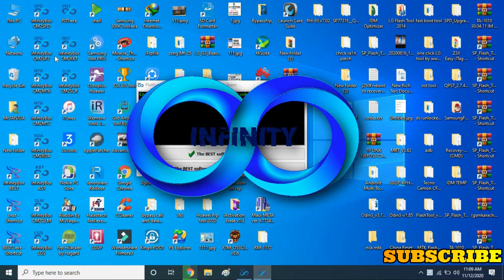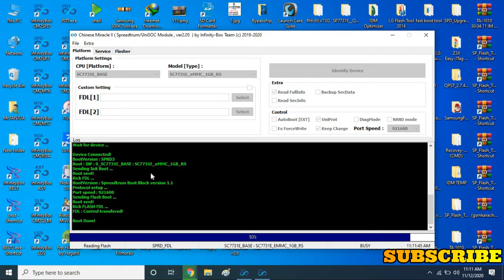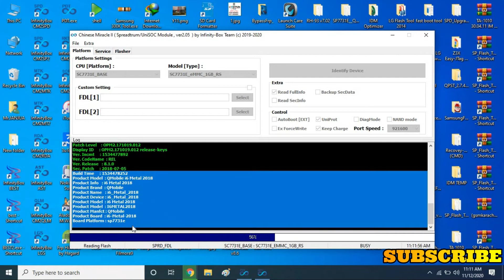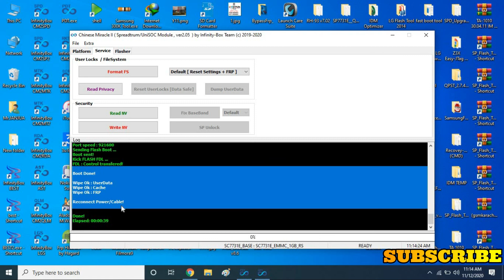QMOBILE I6 METAL 2018 PIN LOCK / PATTERN LOCK / FRP LOCK REMOVE